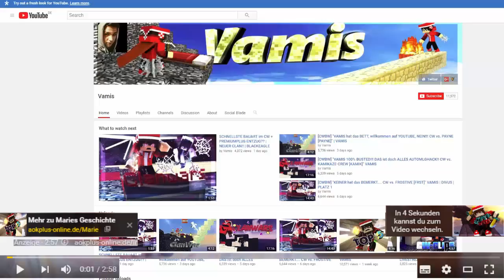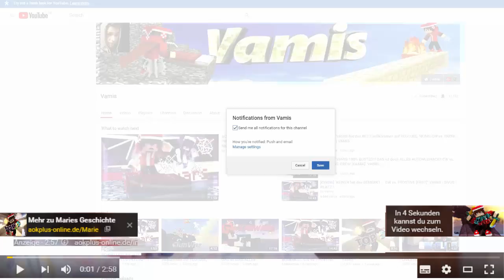TOP 5 CLIPS of the WEEK #04 by VAMIS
ƮĪƮΣﾚ: TOP 5 CLIPS of the WEEK #04 by VAMIS

Platzhalter für Equip
ƮЄҲƬƲƦΣƤƛƇĶŚ
ŚŌČĪƛﾚMΣƊÎƛ

Q&ƛ

A: Nein

A: DeusExMachina [Divus]